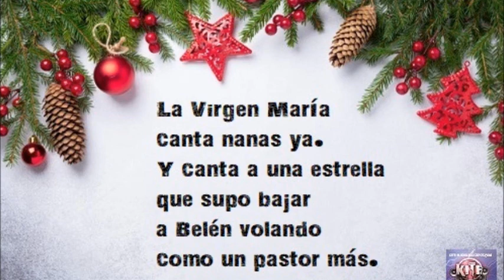POEMA GLORIA FUERTES MARIA MADRE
a 3 días de nochebuena y 4 de navidad, os queremos poner este bonito poema de gloria fuertes que le escribió a María madre. espero que os guste